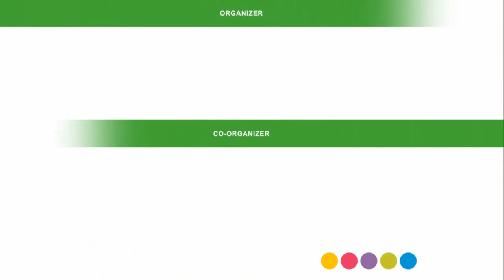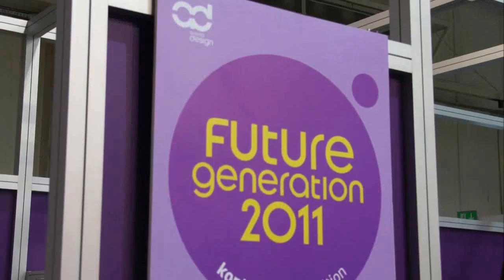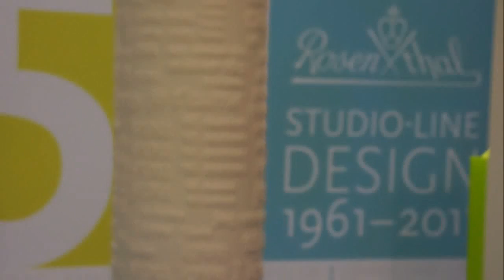arena DESIGN 2011 DESIGN FOR BUSINESS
arena DESIGN is the biggest event dedicated to issues of contemporary industrial design and architecture in Poland. This year's edition attracted many professionals in fields related to design: designers, architects, entrepreneurs, professors, students and the people who believe that good design can open the way to market success.

Between 25 - 28th of May Poznań lived with design. Memorable events this year were our special guests, prominent architects and designers lectures: Wolf D. Prix, Prof. Werner Aisslingera and Hartmut Esslinger.

The number of participants, special exhibitions, social events and interest of visitors and media are the best proof that such projects should be continued.